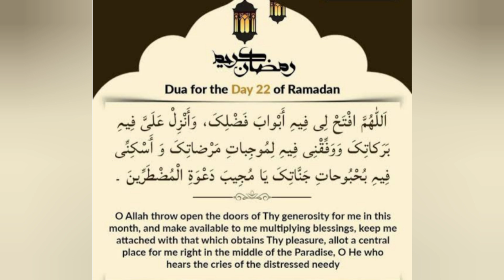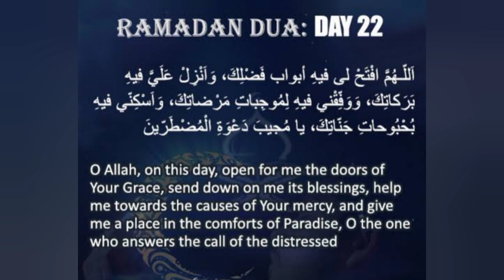ரமலான் பிறை 22 இன்று இரவும் நாளை பகலிலும் இந்த திக்ரை ஓதுங்கள்